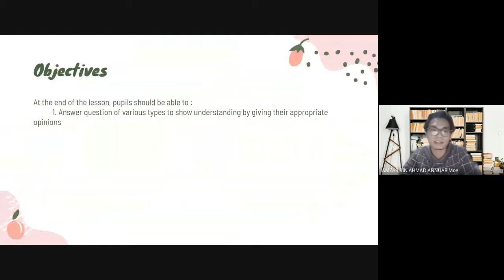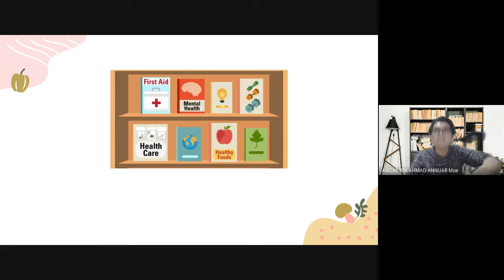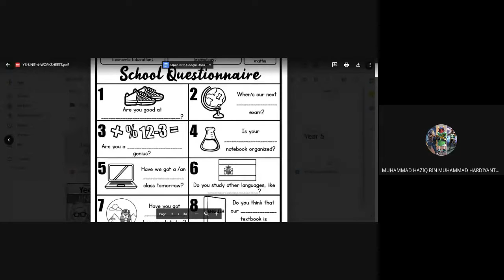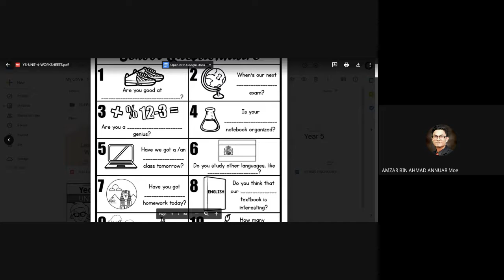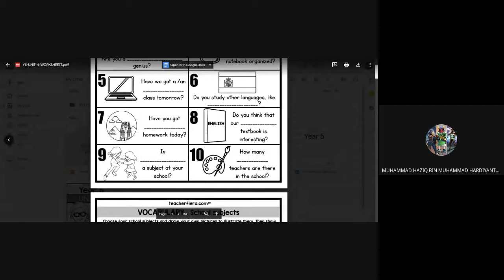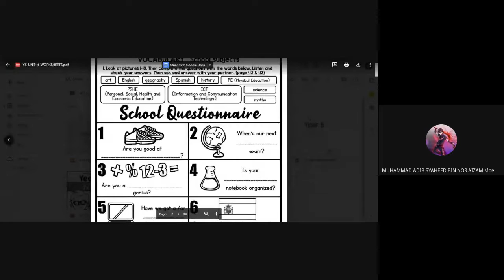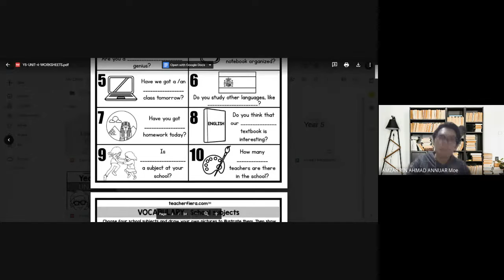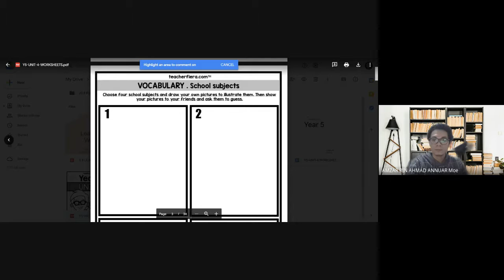26th August Learning World Revision English Class with 5 Khuldi & 5 Naim Thursday 2021 08 25